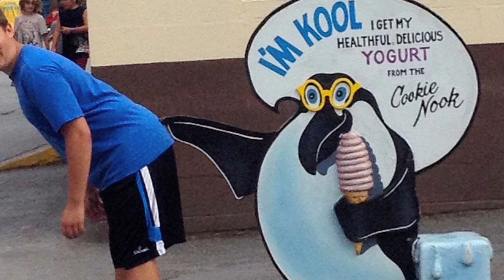Max Greenwald Video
A student handles issues of perfectionism, security, and learning to take risks.